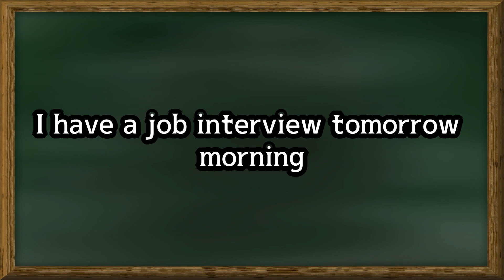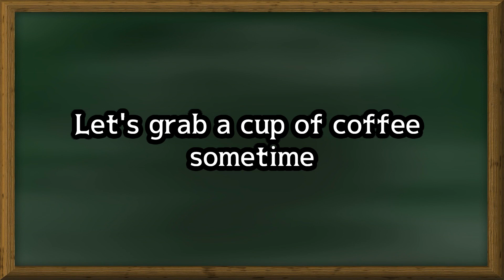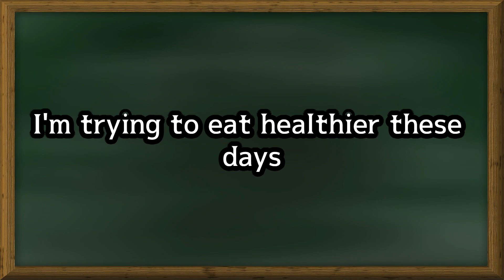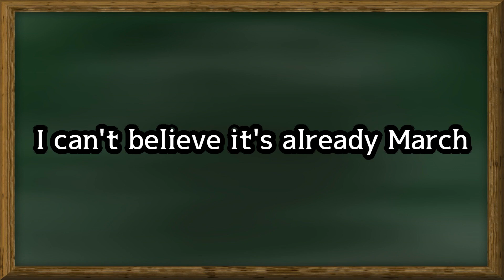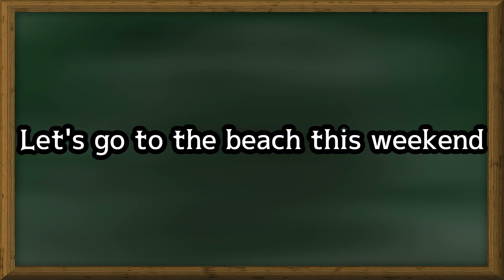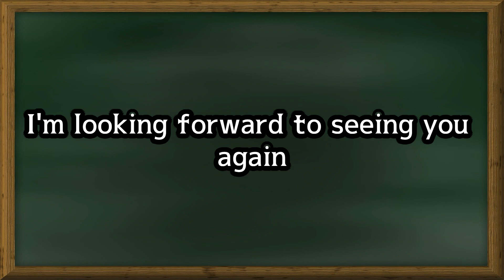쉬는 시간에 잠깐 외우는 영어 문장 #2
쉬는 시간에 잠깐 외우는 영어 문장 영상입니다
회사 생활이나 학교에서 아니면 집에서 시간이 없으신 분들을 위해 10분
정도를 사용해서 공부를 할 수 있도록 만든 영상 입니다